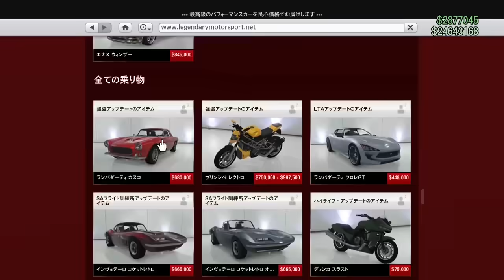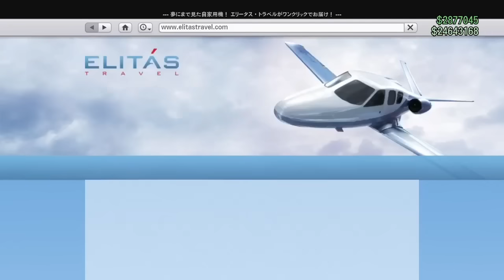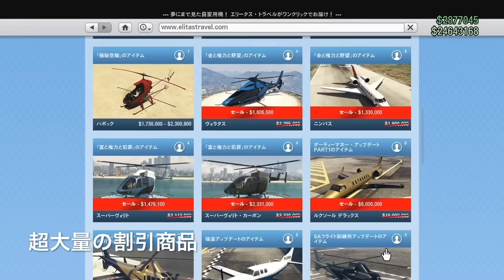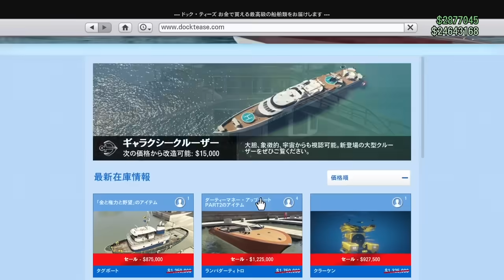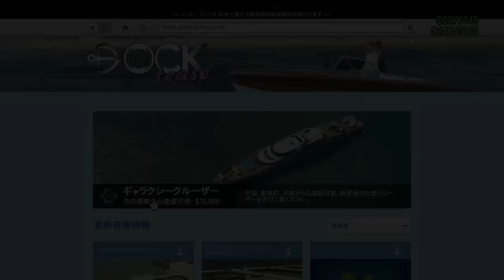【超大量割引アプデ】今購入してお得な車両とアプデ後可能なソロお金稼ぎ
-PAPATERA CREW/クルー参加方法-

-PAPATERA FRIEND-